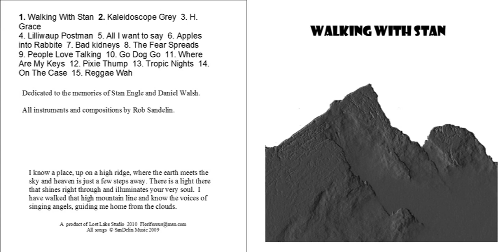All I want to say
From Rob Sandelin's 2010 album Walking with Stan